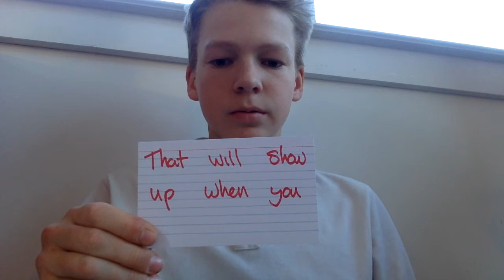Dylan's Notecard Confessional IRP#2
This video is about Dylan's NCC